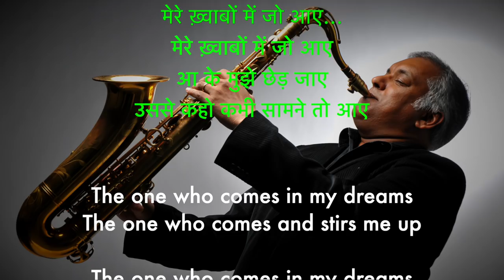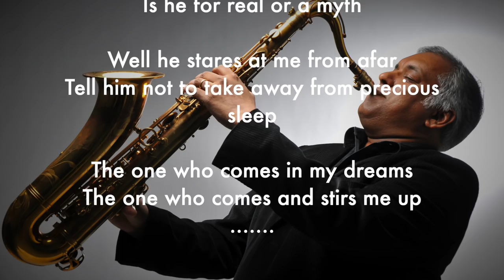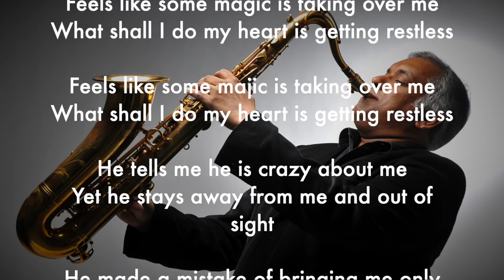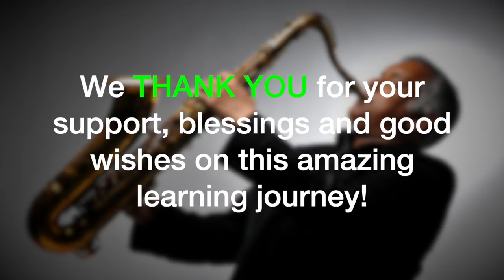"Mere Khwabon Main Jo Aye | #445 | The Ultimate & Relaxing Saxophone Collection | Stanley Samuel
Film: DDLJ
Singer: Lata Mangeshkar
Lyrics: Anand Bakshi

One more popular request addressed. Hope you enjoy it as much as we did doing this for you. Do enjoy the on screen lyrics with translation as well as your favourite Saxophone Solo, refreshing and pure.

We cannot wait for your messages, likes, shares and if you have not subscribed yet. you may do so now and be the first to know when we share new songs especially for you.

Music Arrangement Courtesy: Mr. Amit Das